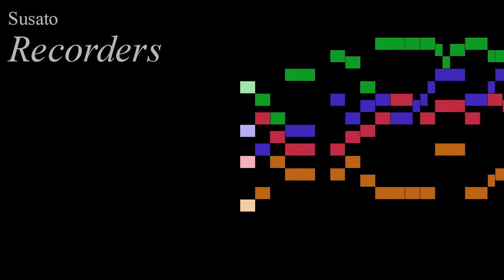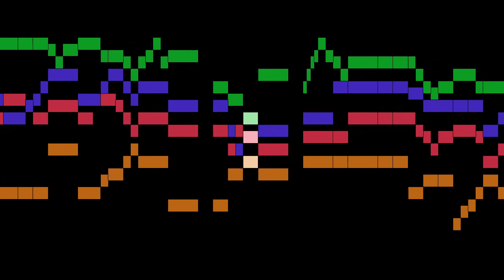Susato - Recorders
An animated score of "Recorders", from Danserye - Basse Dances, by Susato.